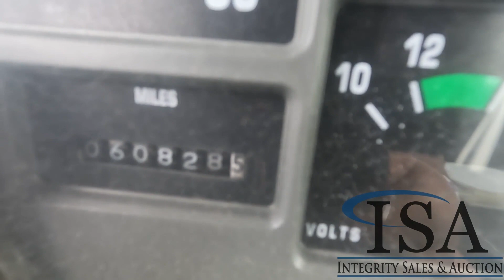1990 INTERNATIONAL 4900 For Sale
Location: ISA Yard: Merrill, WI 6 Cylinder International Turbo Diesel, Automatic Transmission, Power Divider Lock, Air Brakes, 206" Wheel Base, Approx 223” From Back Of Cab To Rear Of Frame, Spring Ride, Double Frame, Air Ride Drivers Seat, Heat, Radio, 285/75/24.5 Front Tires, 275/80/24.5 Rear Tires VIN: 1HTSHZ3R0LH689787 Miles Shown: 60828

 [INTERNATIONAL 4900]